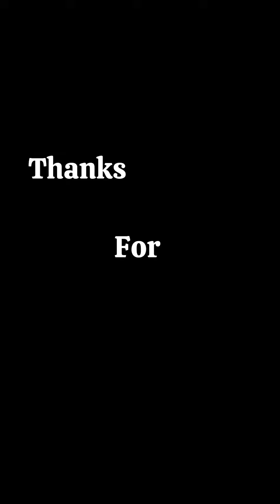viral bts jungkook trending youtube subscribe taehyung